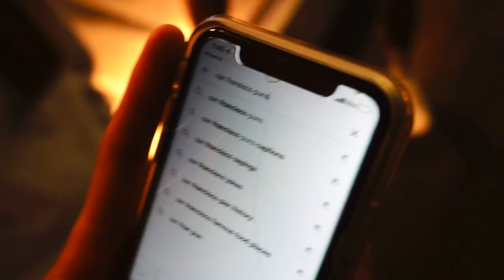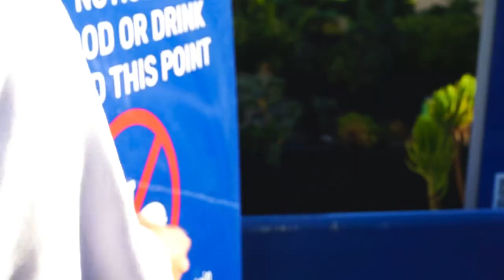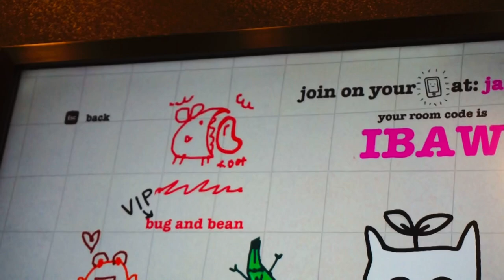san francisco santa clara vlog 2022